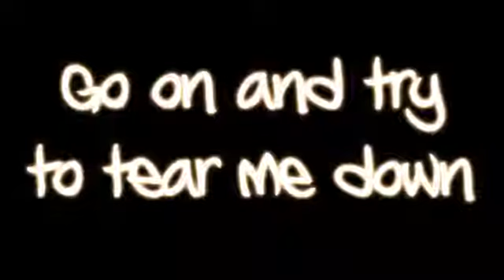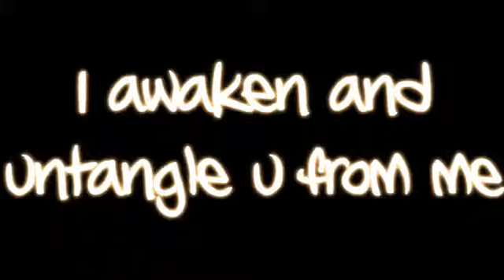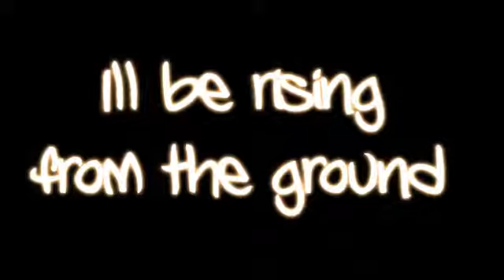Demi Lovato Skyscraper Lyrics + Ringtone Download